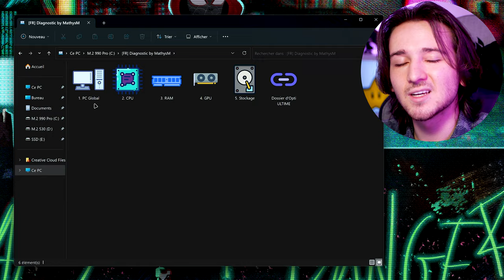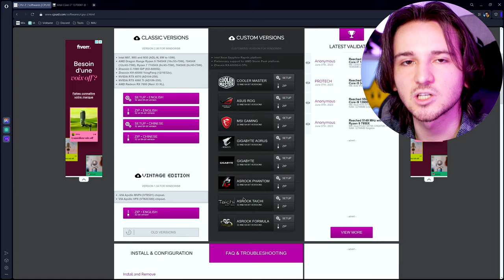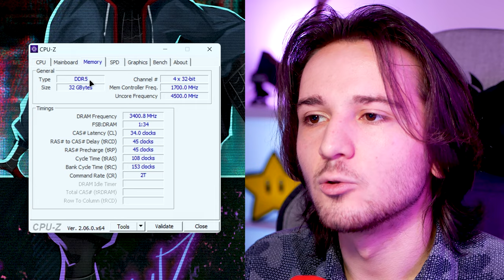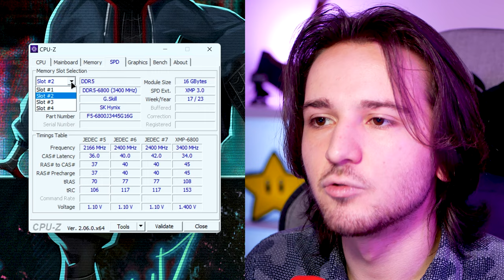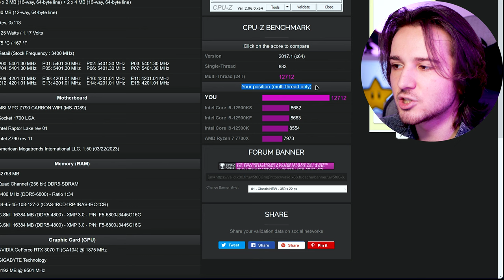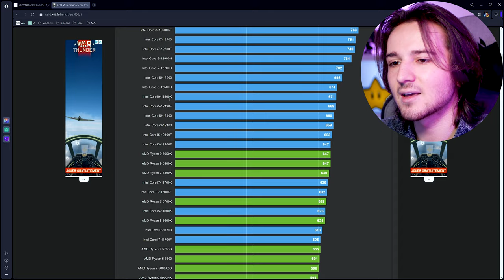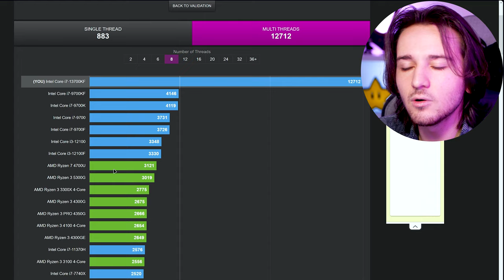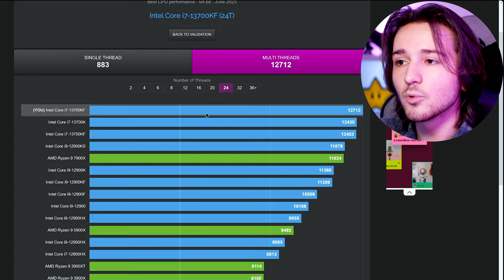Découvre CPU-Z de A à Z - Diagnostic PC SIMPLIFIÉ !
La deuxième vidéo de la playlist "Diagnostic PC" est disponible ! Tout comme avec les optimisations cette nouvelle série s'accompagne d'un dossier complet pour diagnostiquer ton PC rapidement et facilement 🤯

Donc dans cette vidéo on va parler de CPU-Z qui est un logiciel gratuit et qui permet de recueillir des informations sur les principaux composants de ton système comme le numéro du processeur, nom de code, niveaux de cache, type de mémoire, etc...

Time code :

0:00 Présentation de la vidéo
0:34 Petite parenthèse
1:26 Télécharger & Installer CPU-Z
2:07 Les différentes versions
2:34 Télécharger & Installer CPU-Z
3:03 Explication de la section "CPU"
4:34 Explication de la section "Mainboard"
4:51 Explication de la section "Memory"
4:57 Explication de la section "SPD"
5:20 Explication de la section "Graphics"
5:44 Explication de la section "Bench"
9:20 Conclusion & Détails